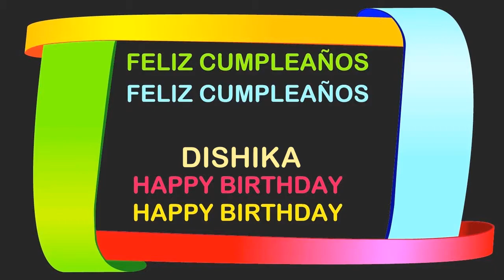Dishika Birthday Postcards & Postales